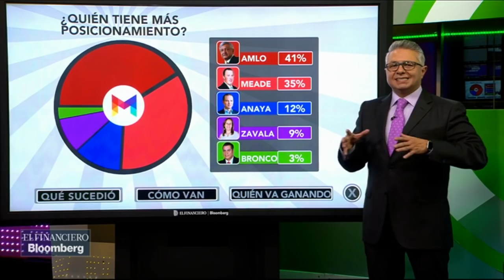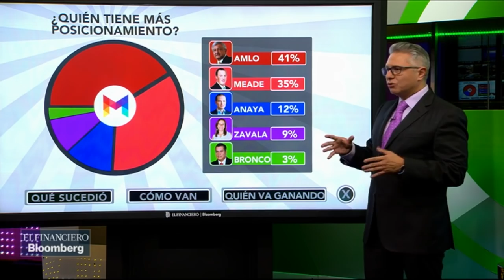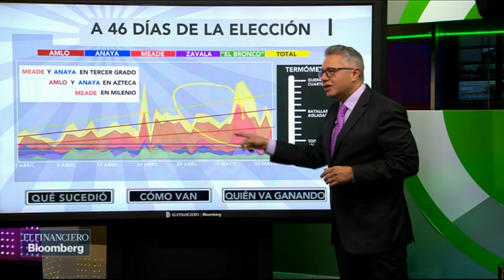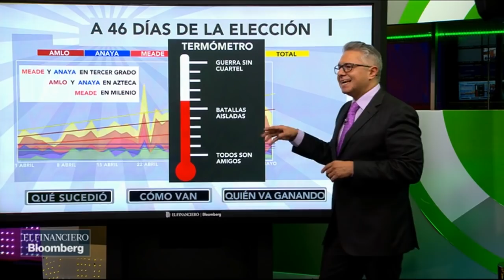¿Qué candidato está prendiendo en redes previo al segundo debate?